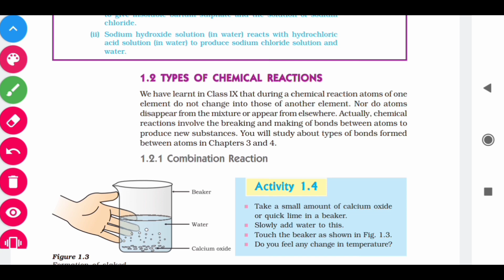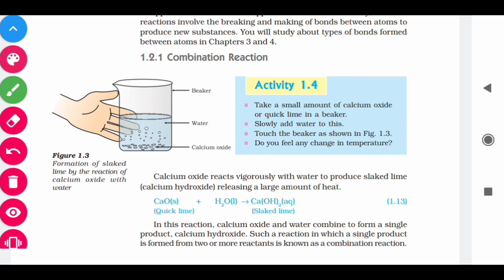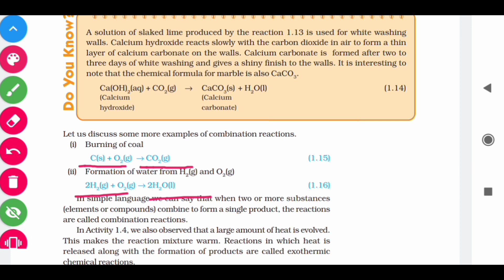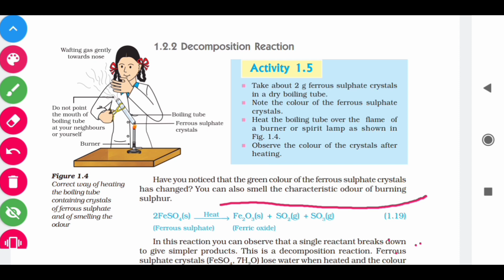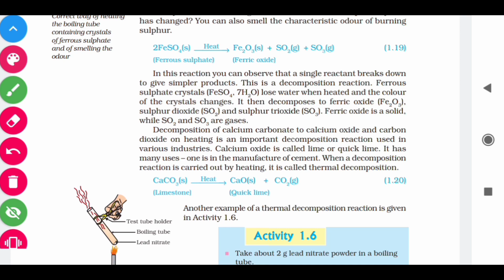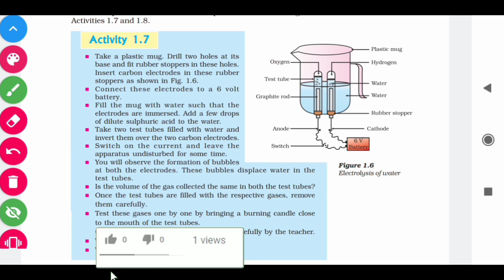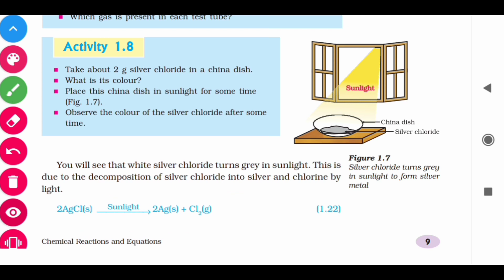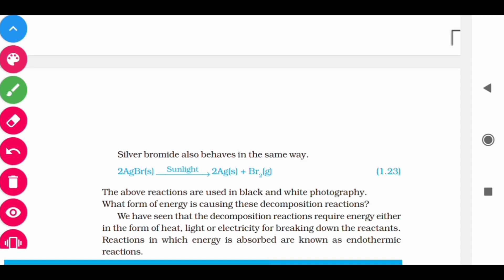NCERT Class 10 Science - Chemical Reactions And Equations || Chapter 1 || Hindi explanation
class 10 science hi di explanation part 2
chemical reaction and equation class 10 cbse